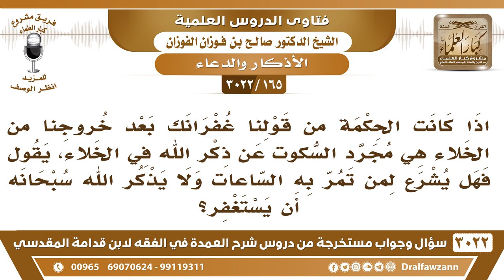[165 -3022] هل الحكمة من قولنا غفرانك بعد خروجنا من الخلاء سببه السكوت عن ذكر الله في الخلاء؟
-"[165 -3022] السؤال: اذا كانت الحكمة من قولنا غفرانك بعد خروجنا من الخلاء هي مجرد السكوت عن ذكر الله في الخلاء، يقول فهل يشرع لمن تمر به الساعات ولا يذكر الله سبحانه أن يستغفر؟
الجواب: الجَوَابُ: يا أخي الرسول  ﷺ  يقول هذا لأنه دائماً يذكر الله، دائماً يذكر الله عز وجل، لا يفتر عن ذكر الله، فهو يعتبر دخوله في الخلاء وإمساكه عن الذكر يعتبر هذا ذنباً ونقصاً في حقه  ﷺ ، نعم.
للاشتراك في قناة الشيخ صالح الفوزان

للاستفسار والإقتراحات والدعم
رئيس الفريق
لمشروع كبار العلماء